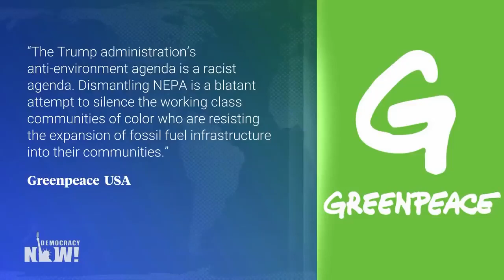Who make money during Covid19?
Excerpt from Democracy Now
Top U S  & World Headlines — July 16, 2020
Courtesy Amy Goodman